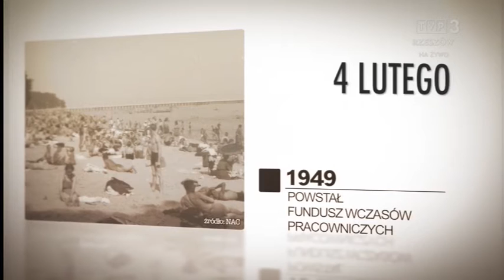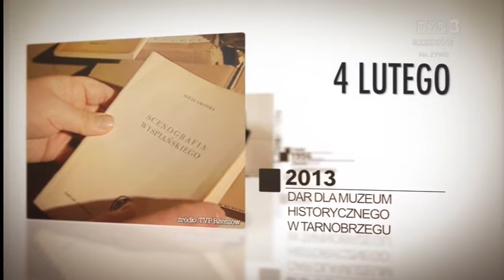4.02.2016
Marta Wierzbieniec - dyrektor Filharmonii Podkarpackiej, o tym co przed nami w drugiej części sezonu muzycznego. W programie także zapowiedź XI Międzynarodowego Forum Pianistycznego.